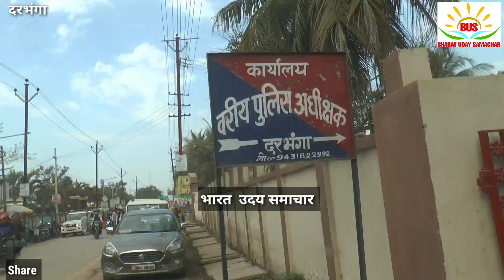सरस्वती पूजा के विसर्जन में पत्थर बाजी मामले में भाजपा नेताओं ने दरभंगा केSSP से सुरक्षा की मांग की